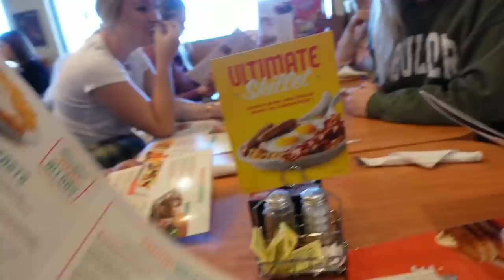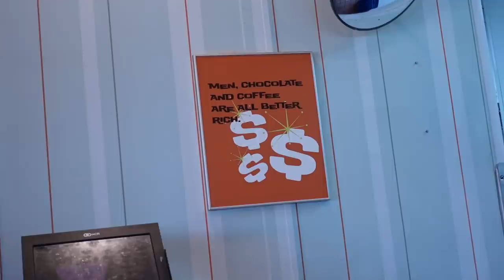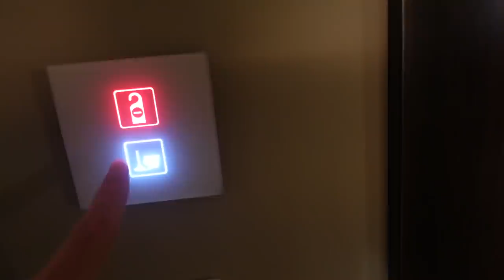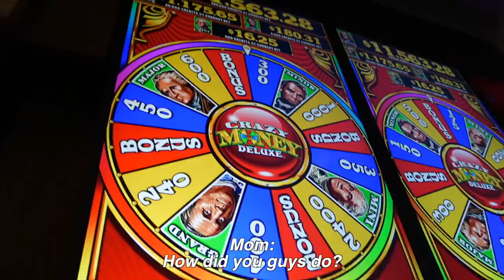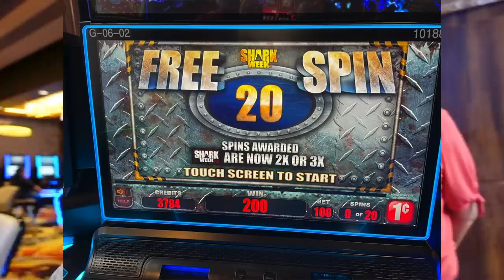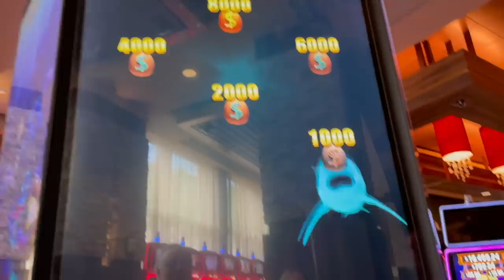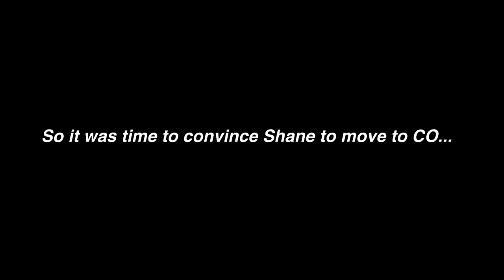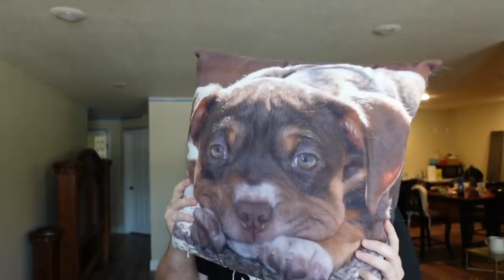We're MOVING... NOT CLICKBAIT